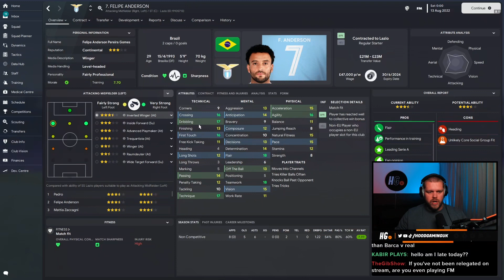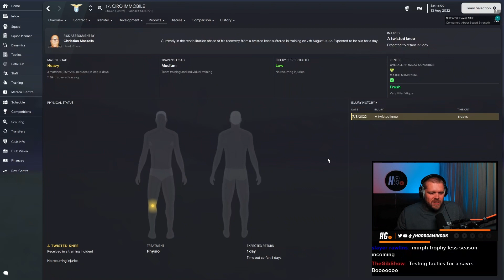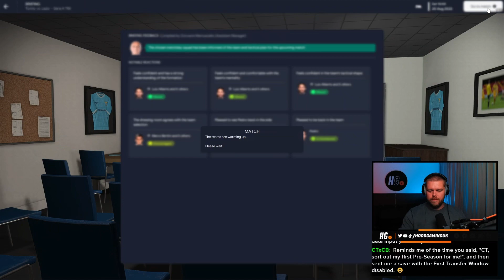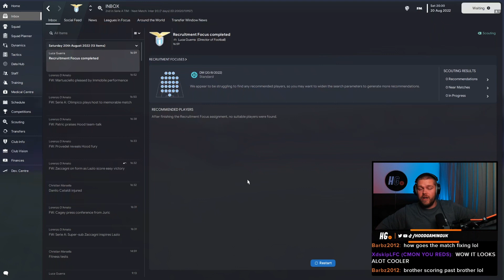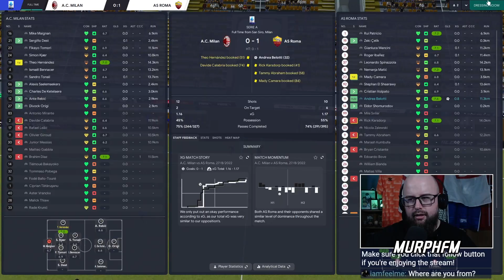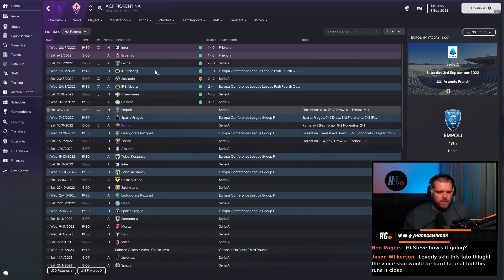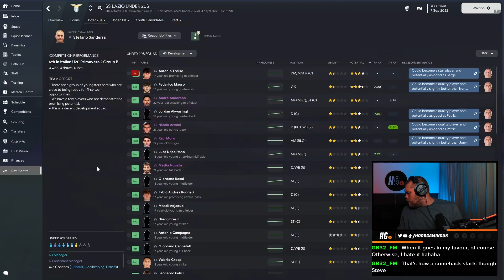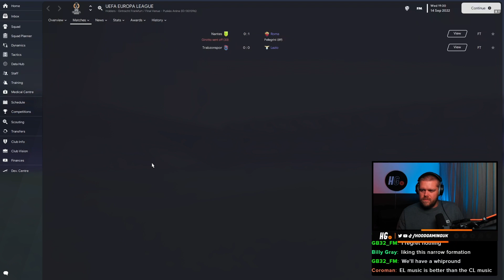LAZIO vs ROMA #01 | FM23 Network Game (Stream Highlights)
We're back with the second series of the Network Game with MurphFM and this time we take out talents to Italy for The Derby Della Capitale.

I will be taking over as Lazio boss and MurphFM will be in charge of Roma, who will come out on top?

𝘼𝙗𝙤𝙪𝙩 𝙈𝙚